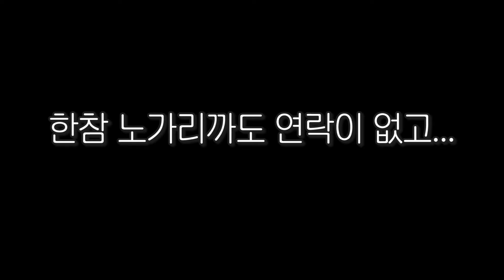홈키파 창법에 때묻지 않은 32살 소개남의 솔로 탈출기!! [소개팅 1탄]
생방송 시간: 월~토  밤10시 시작
※일요일 휴무※
카톡: nimissibell